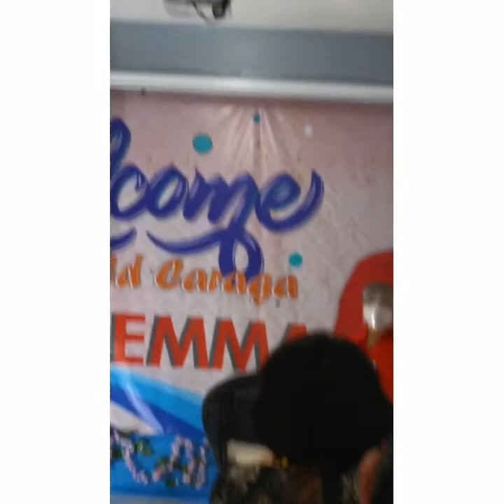WELCOME PROGRAM AND MESSAGE OF RD MA. GEMMA LEDESMA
WELCOME PROGRAM AND MESSAGE OF RD MA. GEMMA LEDESMA. The new Regional Director of DepEd Caraga.